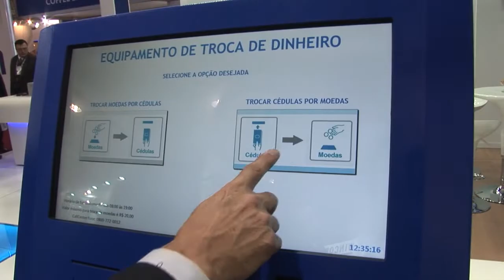Glory Global Solutions Exhibit at CIAB 2014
Video Summary of our involvement in CIAB Febraban 2014 in Brazil, featuring demonstratons of our products and a customer testimonial.